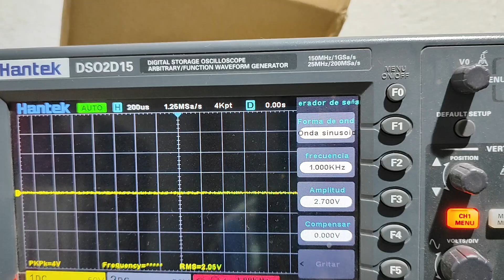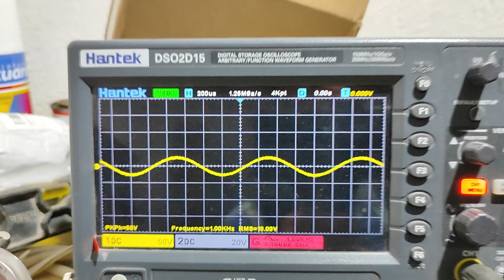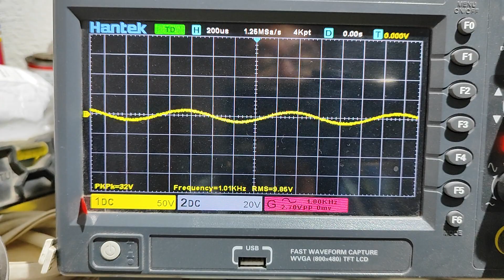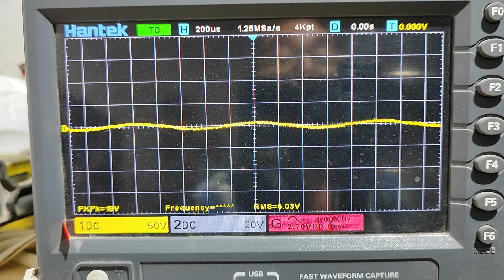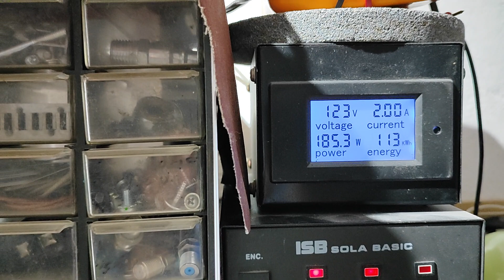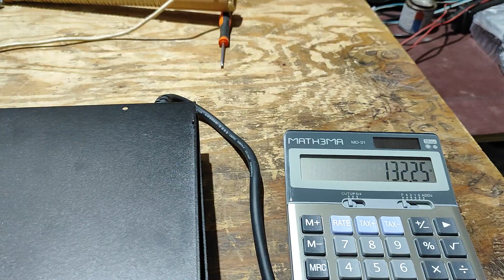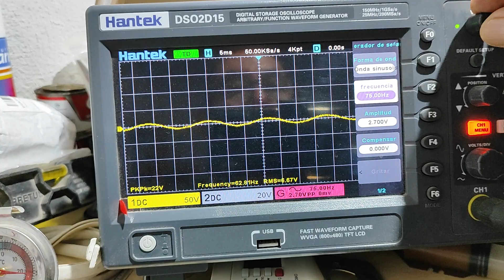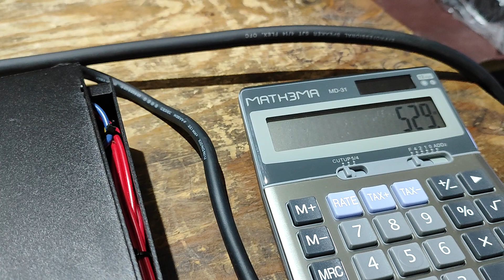Probando la potencia de amplificador chino, Sinbosen K4-450,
Que tal mis estimados amigos de YouTube aquí les comparto este video de la potencia que entrega este amplificador chino, Sinbosen modelo  K4-450, la prueba de realizó con una entrada de señal sinusoidal de 1 khz, y a 40 Hz, con una carga fantasma de 4 ohms, obteniendo una potencia máxima de 132 wats en el canal 1 y 110 wats en los canales 2, 3, y 4, para mí gusto es muy poca la potencia la  que entrega este amplificador, ya que según sus características lo publican con una potencia de 700 wats por canal a 4 ohms, y podemos ver qué se queda muy por debajo de esa potencia que dicen que entrega, este amplificador también sale a la venta con otras marcas, tal es el caso aquí en México, también se comercializa con la marca skrander me parece, y no se con cuántas marcas más se comercializa, espero poder ayudar a quienes están buscando este amplificador se den cuenta de lo que entrega de potencia este, saludos a todos y gracias por ver los vídeos.